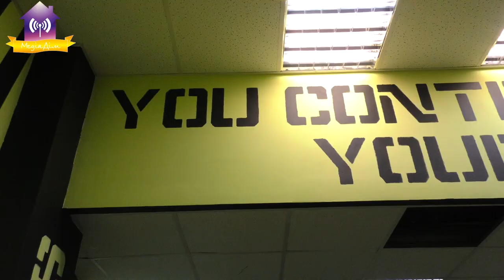Як втримався фітнес-зал «ЦЕХ», відкритий напередодні карантину